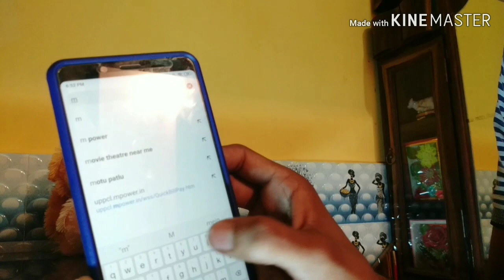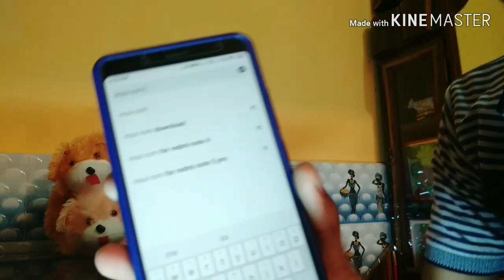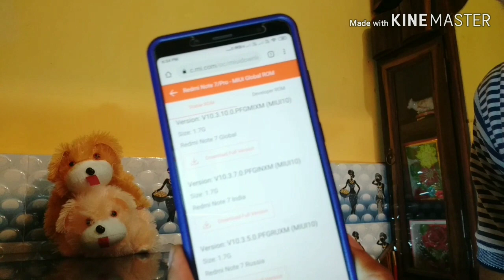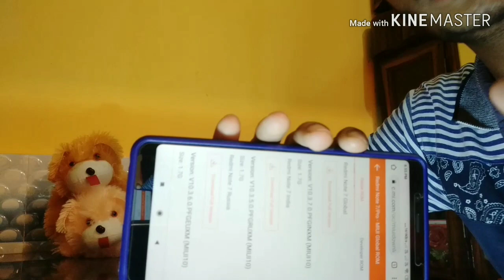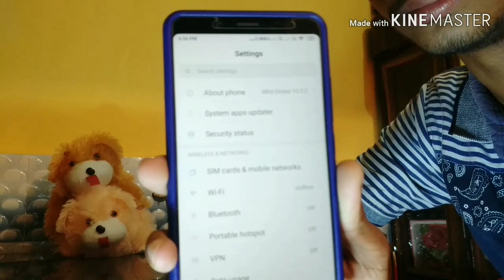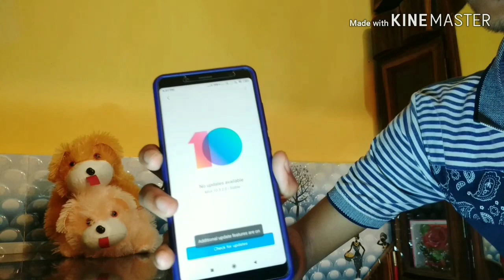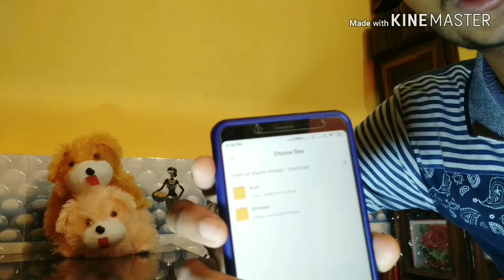Redmi Note 7 MIUI 11 Update | How to Update Redmi Note 7 on MIUI 11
Hello doston is video mein Maine bataya hai ki aap redmi Note 7 7s S7 Pro ko MI UI 11 per kaise update kar sakte hain ummid hai ki aapko video pasand aaega mujhe motivate karne ke liye channel ko subscribe Karen aur video ko like Karen.

1.)Redmi Note 7 ko MIUI 11 per kaise update Karen
2.)How to update redmi Note 7 Pro on MIUI 11

3.)How to beat redmi Note 7S on MIUI 11